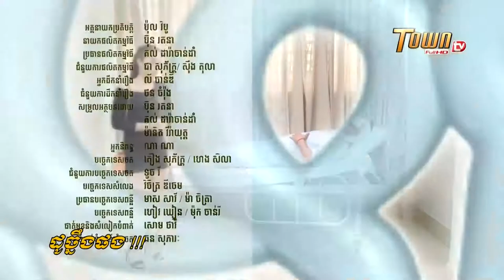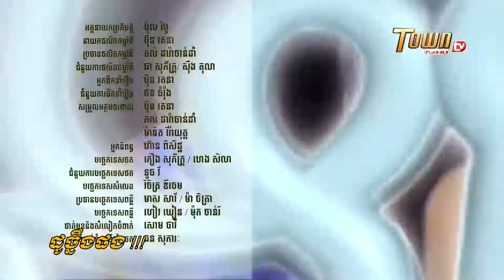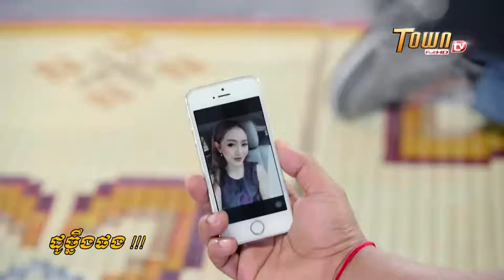ដូច្នឹងផង part088 យូរហើយម៉េចមិនប្រាប់ វគ្គថ្មីៗ សើចសប្បាយ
ដូច្នឹងផង Part 088  យូរហើយម៉េចមិនប្រាប់   វគ្គថ្មីៗ សើចសប្បាយ